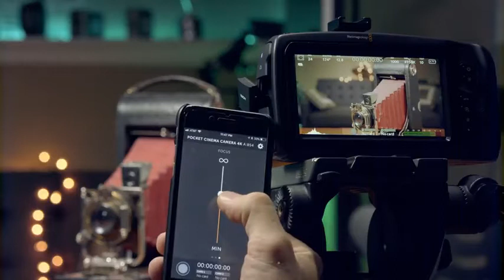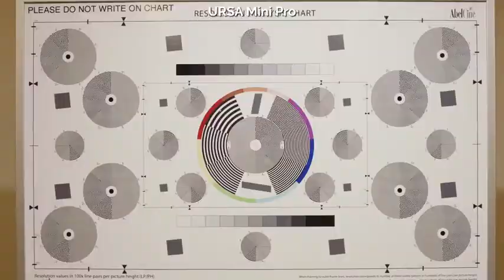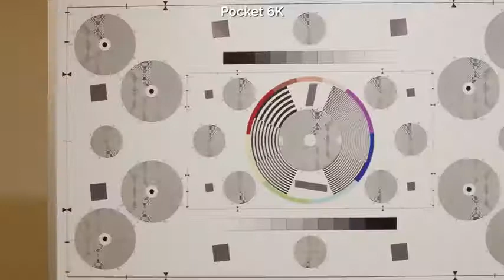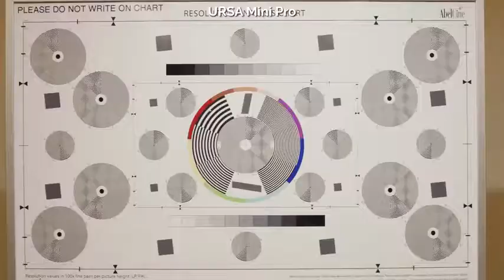Pocket 6k Camera | Complete guide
This is a complete guide to the Pocket 6k camera, answering any questions you may have.